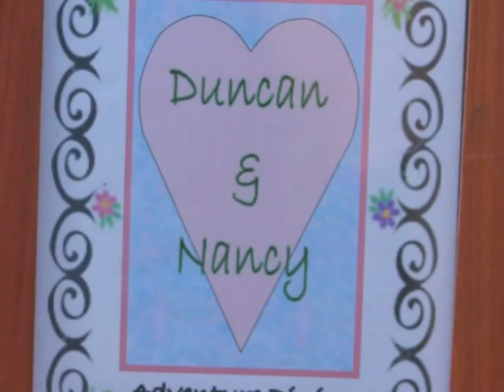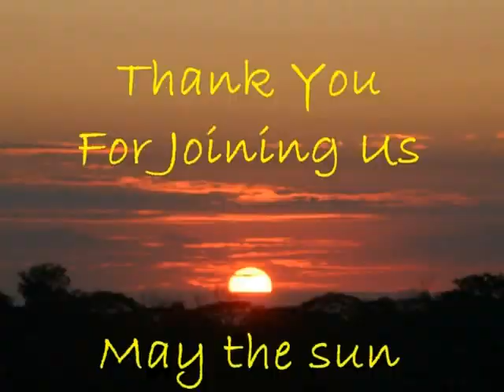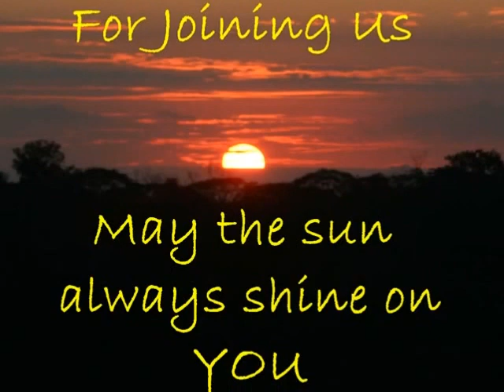A romantic night at Adventure Dining.March-4.wmv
Lot's of GREAT ROMANCE at Adventure Dining. Don't miss this if you are in the area of Jaco, Costa Rica